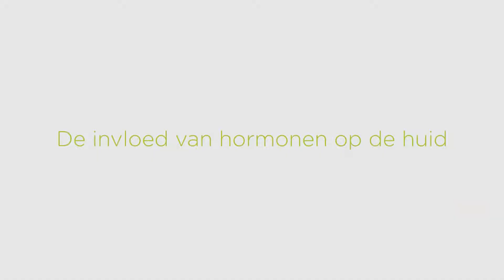Episode 2 Hormonen en de huid